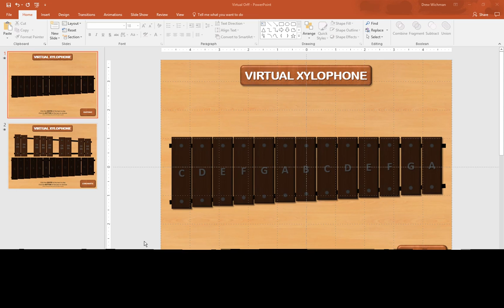"Virtual Xylophone" for PowerPoint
I have created a diatonic and chromatic virtual xylophone for PowerPoint.  The bars can be removed and added and the two versions can easily be switched.  It even remembers what bars you took off or left on.  Samples were individually recorded from the KORG M1 synthesizer VST.  This can be used on a Promethean Board or SMARTboard and is great when used with the large yarn mallets.  The instrument is monophonic and plays as fast as you can click or tap the screen (for touch devices).